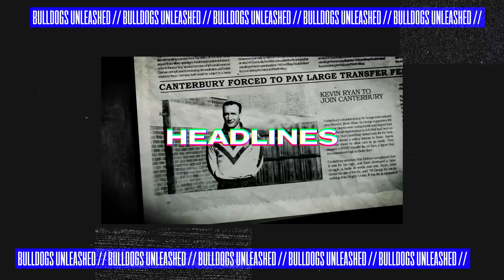Bulldogs Unleashed | Episode 7: Dene Halatau & Georgia Ravics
Welcome to our seventh episode of Bulldogs Unleashed presented by Reclaim the Game.

Join host Bill Woods, as he chats to former Canterbury-Bankstown Bulldog's player Dene Halatau and Harvey Norman Women's Premiership player Georgia Ravics.

Don’t let a bet take you away from the match. Reclaim the Game, be gamble aware.